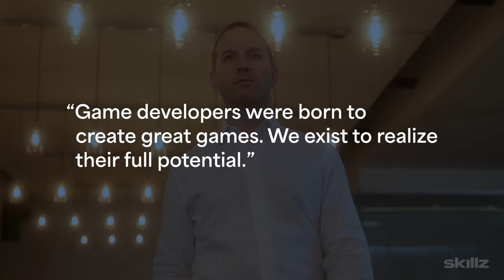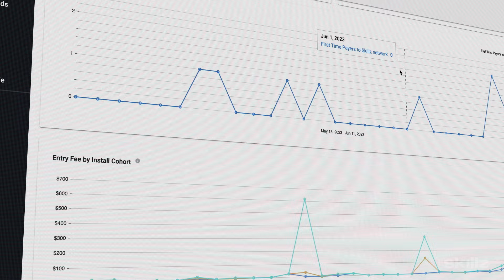Skillz's New Developer Revenue Model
Here at Skillz, we have the utmost respect for the passion developers put into their craft. That’s why our new Developer Revenue Share Model enables them to earn more revenue than ever before. Turn your craft into currency, and unlock your mobile game’s earning potential today.

About Skillz Inc.
Skillz is the leading mobile games platform dedicated to bringing out the best in everyone through competition. The Skillz platform helps developers create multi-million dollar franchises by enabling social competition in their games. Leveraging its patented technology, Skillz hosts billions of casual eSports tournaments for millions of mobile players worldwide, with the goal of building the home of competition for all. Skillz has earned recognition as one of Fast Company’s Best Workplaces for Innovators, CNBC’s Disruptor 50, Forbes’ Next Billion-Dollar Startups, Fast Company’s Most Innovative Companies, and the number-one fastest-growing company in America on the Inc. 5000.